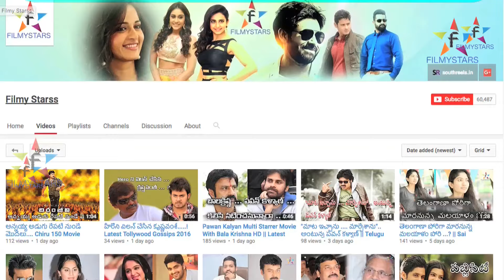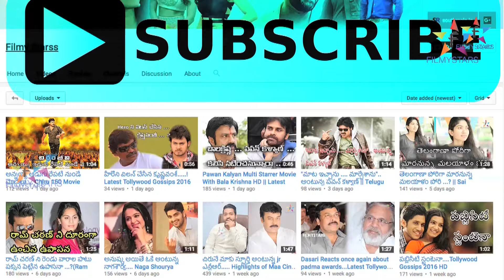Chenetha Vasthala Panullo Busy Ga Samantha || Filmystarss